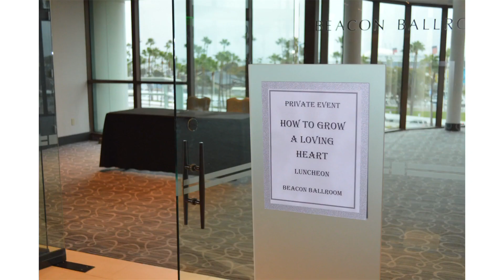HHLF Annual Essay Contest 2018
School students: Growing a Loving Heart
The concept of love in God is vibrant in all Abrahamic faiths. As a Muslim, Hassan Hathout believed that love is the backbone of Islamic faith, and that the mission statement of Islam is summarized in God's words to the prophet "We have sent you for nothing but mercy to the worlds".